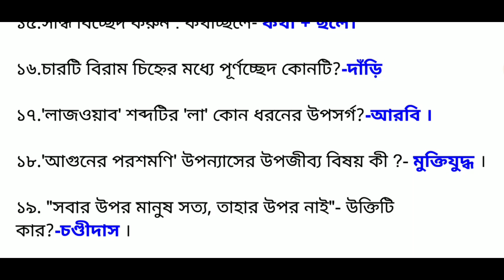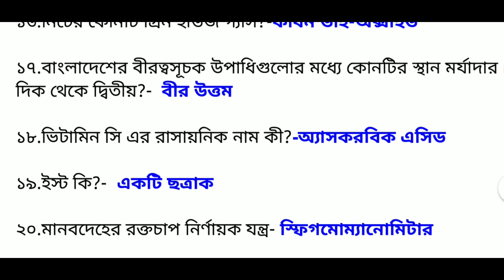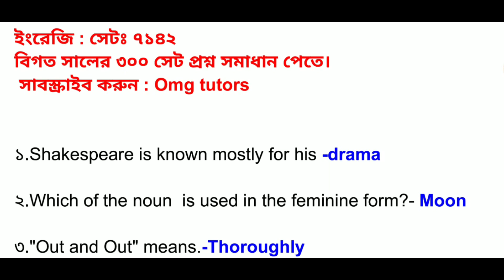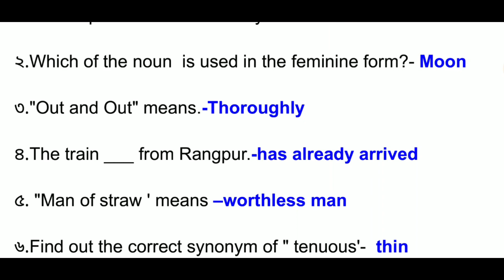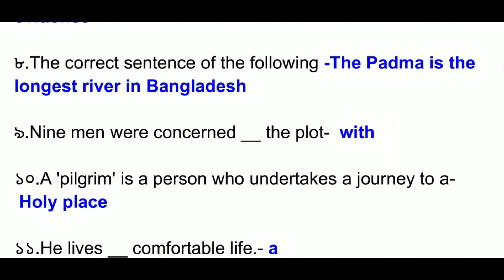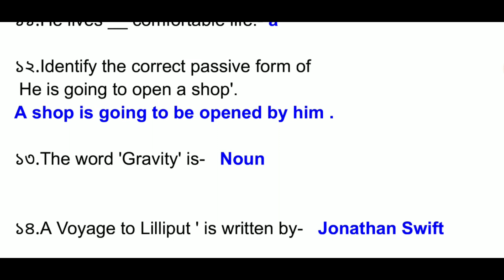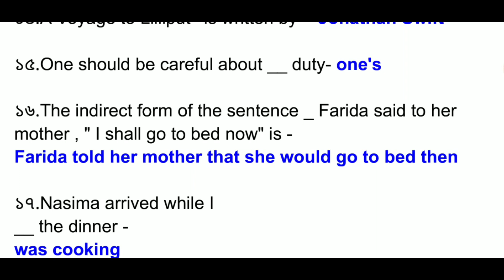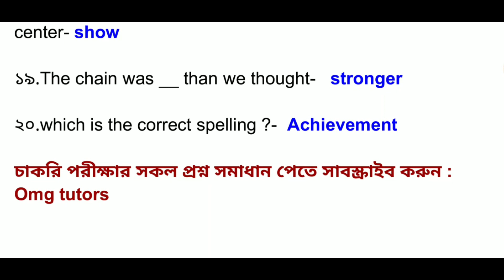প্রাথমিক শিক্ষক নিয়োগ পরীক্ষা সেট-৭১৪২ তারিখ: ২৬.০৫.২০১৮(স্থগিত ২০১৪)- OmgTutors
আসসালামু আলাইকুম,

omg tutors টিম গত  ২০ বছরের B.C.S, BANK,  PRIMARY,  NTRCA, NSI সহ সকল ধরনের প্রতিযোগিতা মূলক পরীক্ষায়র   প্রশ্ন বিশ্লেষণ করে দেখেছে যে,  বিগত সালের প্রশ্ন গুলো থেকে হুবহু প্রশ্ন  কমন এসেছে। সব ধরনের চাকুরির পরীক্ষায়।  কোন কোন পরীক্ষায় তা ১০০% পর্যন্ত কমন এসেছে। তাই চাকুরি পরীক্ষায় এগিয়ে থাকতে প্রশ্ন গুলো বারবার পড়ে আত্মস্ত করতে হবে।

১. এই প্রশ্নগুলো বারবার পড়তে ইচ্ছে করে না।  আবার না পড়লেও মনে থাকে না।  তাই আপনাদের পড়াশুনাকে আনন্দময় করতে।  Omg tutors  ধারাবাহিক আলোচনা করছে।  আপনারা  বারবার প্রশ্নগুলো Omg tutors থেকে দেখে নিন।

২.ক. আমরা গত ১০ - ৪২তম B.C.S পর্যন্ত আলোচনা করব।

খ. সরকারি,  বেসরকারি ব্যাংকের ২০১১-২০২১ সালের সকল প্রশ্ন।

গ. প্রাইমারি ২০১০-২০২১ সকল প্রশ্ন।
ঘ. শিক্ষক নিয়োগ পরীক্ষার সকল প্রশ্ন।
ঘ. গ্যাস, বিভিন্ন মন্ত্রালয়ের ২০১১- ২০২১ সালের সকল প্রশ্ন।
ঙ. বাংলা,  ইংরেজি,  গণিত, সাধারণ জ্ঞান, কম্পিউটার বিষয়ভিত্তিক আলোচনায় করা হবে।

৩. omg tutors group / page থেকে  প্রতিদিন বিগত সালের ২ টি প্রশ্নের উপর পরীক্ষা হয়।  আপনারা     বিগত সালের ২ টি প্রশ্ন You Tube দেখবেন আর ২৪ ঘন্টার মধ্যে পরীক্ষা দিবেন। Happy learning.
পড়াশোনা  হোক প্যারাহীন।
আপনি যেখানে যে অবস্থায় থাকেন,  আপনার ফোনটি থাকলেই, ২ টি  প্রশ্ন অবশ্যই দেখবেন এবং পরীক্ষা দিবেন। মাস শেষে দেখবেন ছোট পরিবর্তন বিশাল অর্জন হয়ে উঠবে আাপনার ইনশাআল্লাহ।